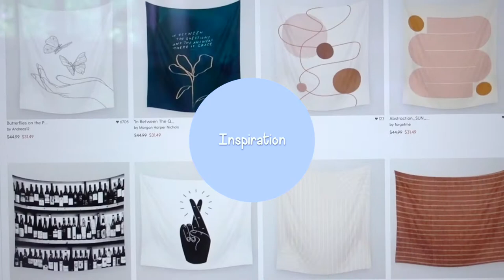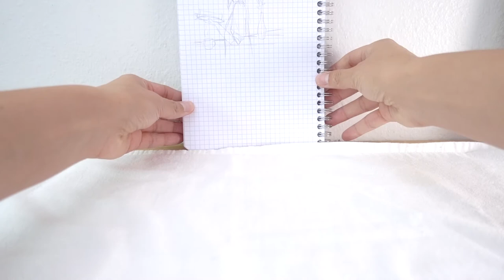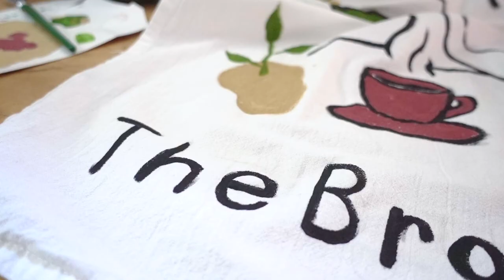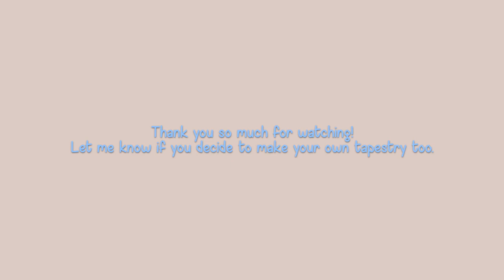DIY Wall Tapestry | Wall Art | Room Decor | TheBrownSatchel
H E L L O   M Y   F R I E N D

It's been a while since we've done a DIY project hasn't it? Today I'm sharing how to make your very own DIY wall tapestry. All you need is a cotton dish towel, some acrylic paint, and a bit of imagination!
Hope you enjoy, and let me know if you plan on making a work of art for your wall too! 🌿

Thanks for stopping by TheBrownSatchel. Remember to make time for creativity, and treasure the beauty in your own life.